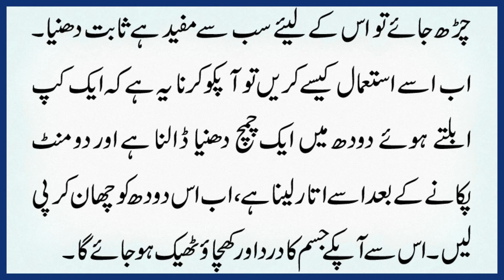Tib e Nabvi Tv جسم میں درد یا کھجاو ہو تو یہ کام کریں